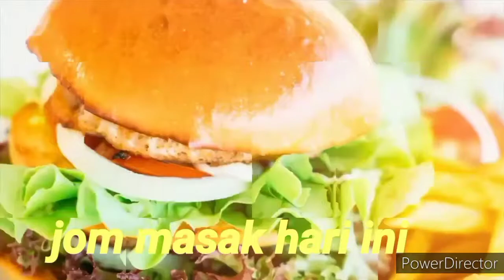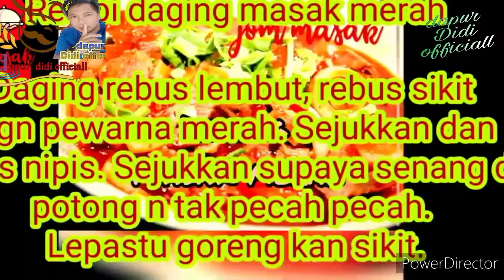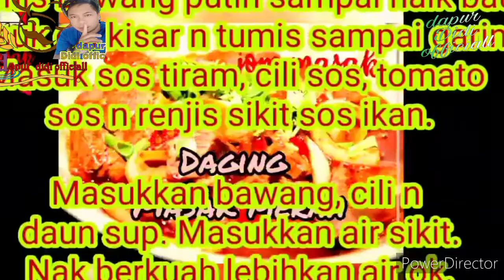jom masak hari ini bersama dapur didi edisi pkp daging masak merah